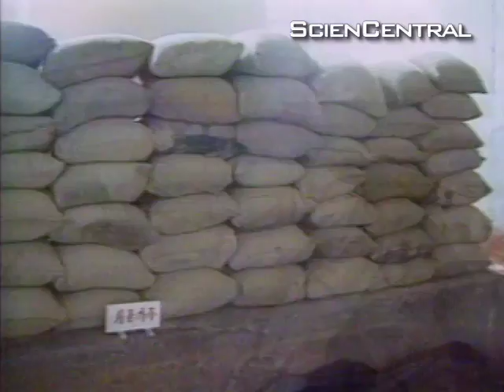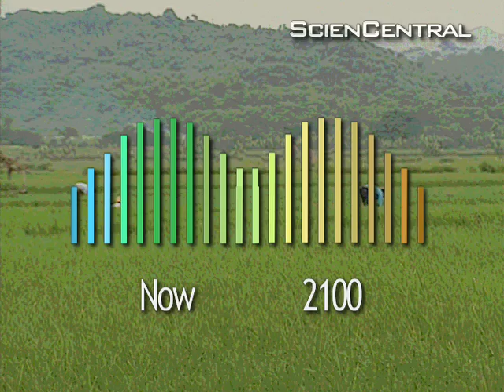Food and Global Warming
Half the world's population could be facing a food crisis by the end of the century due to global warming. That's the grim assessment of scientists who looked at projections of average temperatures during the growth season.